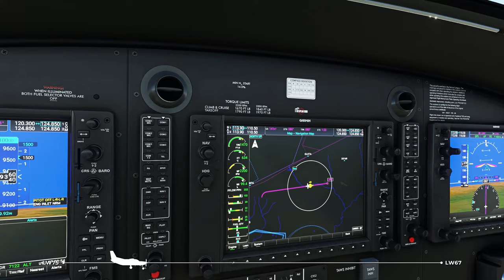Skopje Airfield Collection for MSFS (Trio Pack)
Discover Macedonia in this breathtaking collection of airfields scattered across the country. Adventure around these stunning locations in our trio pack.